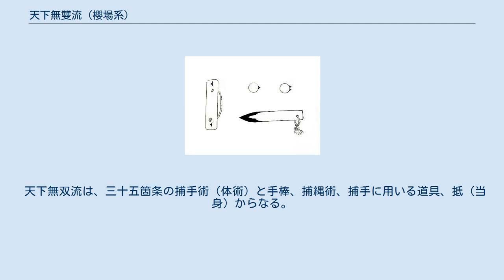天下無雙流 (櫻場系)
天下無雙流（てんかむそうりゅう）とは、櫻場采女正藤原廣政が創始した捕手術の流派である。
肥後国で学ばれていた。
 流祖は櫻場采女正藤原廣政。
天正十一年十一月（1583年12月15日）に、出羽国秋田群日山庄にて摩利支尊天が老翁に化して現れ、数十ヶ條の捕手と無比無類兵法を櫻場采女正に伝えたことが始まりである。
慶長頃に、禁内裏（帝）より天下無雙流という流儀の名前を賜ったとされる。
慶長十六年（1611年）に弟子の花田九太夫が相伝した。
 櫻場采女正は肥後国で教授しており、細川三斎（細川忠興）も学んでいた。
 1902年(明治35年)、柔術6流で協議した肥後流体術の制定に天下無双流師範が関わっている。
 ここでは、一例として肥後系の伝書に書かれた一部の系譜を記す。
 カッコ内は、相伝した日付である。
 櫻場の門下には花田の他に細川三斎がいる。
 天下無双流は、三十五箇条の捕手術（体術）と手棒、捕縄術、捕手に用いる道具、抵（当身）からなる。
 系統によって形の名前に若干の差異がみられる。
 一般的に角指と呼ばれる道具は、1鋲のものを千力、2鋲のものを千人力と呼ぶ。
 抵目録（当身）の急所図 天下無雙流では、手数三十六ヶ所の当身技を伝えていた。
抵と書く。
 捕手三十五ヶ条の要点を歌で説明したものである。